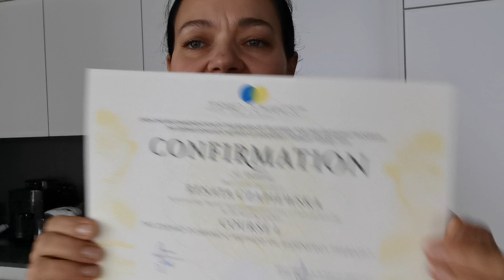Ciasteczka i potwierdzenie ukończenia kursu 😊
Właśnie otrzymałam certyfikat potwierdzający ukończenie kursu bioenergoterapii metodą Zdenko Domancica i jestem bardzo zadowolona 😊  no i już chcę jechać na kolejny kurs 😀